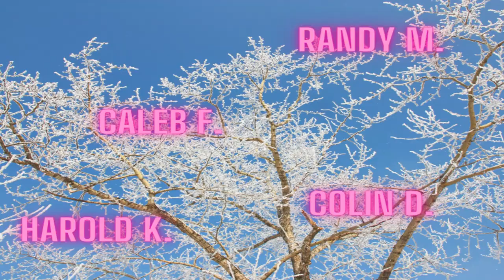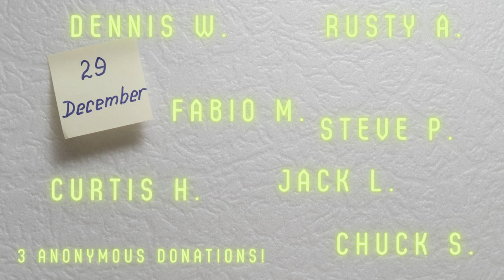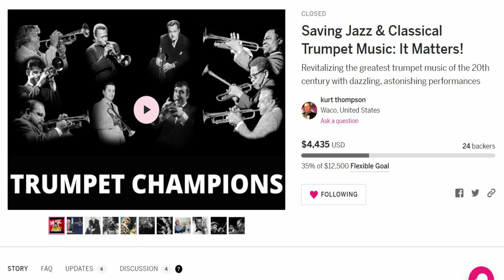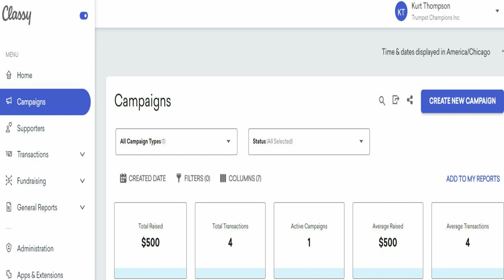3rd and final shout out 2021 fundraiser TRUMPET CHAMPIONS INC (Kurt Thompson)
DON'T SEE YOUR NAME? If you donated via Youtube here, your information was not released. Please take a screenshot of your receipt and I will be happy to thank you personally and also make an addendum video for you if we have at least 3 or more people that did not get recognized!

3rd and final shout out 2021 fundraiser TRUMPET CHAMPIONS INC (Kurt Thompson)

With more than 2000 videos, SOMETHING surely will be of interest for you!

Do you play any of the following instruments: CORNET, TRUMPET, FLUGELHORN, TUBA, BARITONE, TROMBONE, EUPHONIUM, Eb CORNET, ALTO HORN, FRENCH HORN, or BUGLE?
If you do, would you like to get better almost instantly? The origin of almost ALL problems when it comes to brass playing is EMBOUCHURE! If you fortify and correct the embouchure, it truly is amazing how everything else instantly becomes easier.

Do you get "FINGER-TIED" "SLIDE-TIDE" and TONGUE-TIED? Would you believe MOST technique challenges can be solved in 3 months or less almost guaranteed?

3 YEARS OR LESS: Have you been playing any of the brass instruments mentioned above, but keep feeling like you are stuck and not progressing? Lips Hurt? Have trouble lasting through a song on Youtube or possibly even at your band rehearsal? In 10 Weeks or less, those problems could disappear forever.

If you play trumpet or cornet, but have always played way down the section in the 2nd or 3rd trumpet area, would you like to be educated and empowered to stream roll your way right up to first trumpet and perhaps even FIRST CHAIR over the entire trumpet section?

NO MONEY? ON A BUDGET? RETIRED ON A FIXED INCOME? STUDENT? Would you be interested in GETTING BETTER QUICKLY on your instrument, but without having to come up with a large amount of money?

Everybody has a good side, a generous side, a side of themselves that feels good when they help out a worthy cause or endeavor. There are a group of trumpet players trying to make a difference and they represent a non-profit tax-exempt 501(c)3 Organization. CLICK HERE TO HELP MAKE A DIFFERENCE: